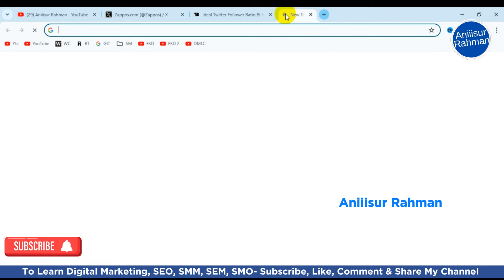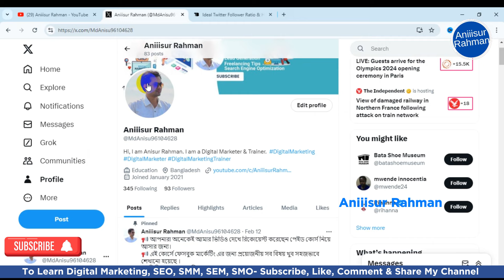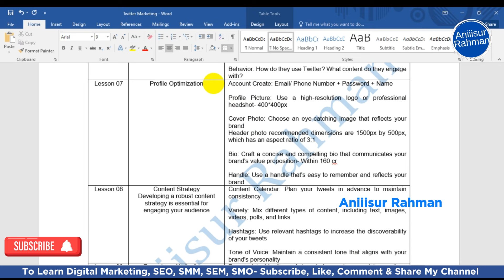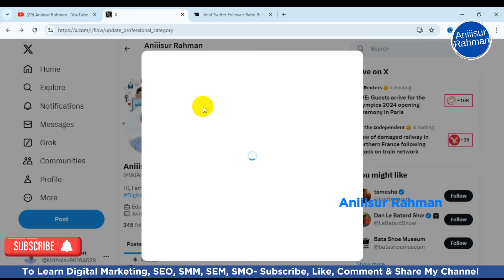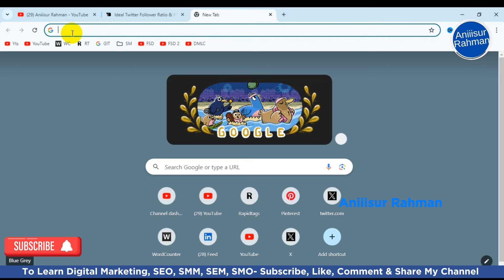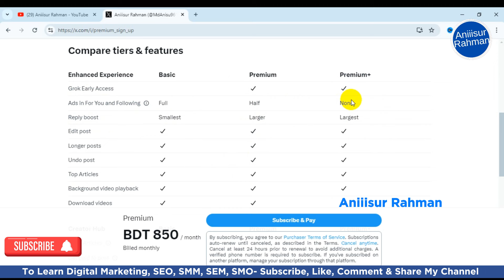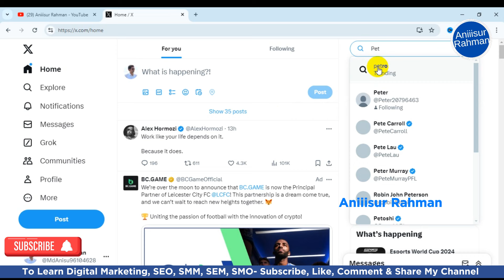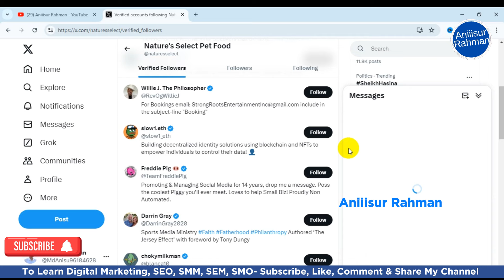Digital Marketing Bangla Course Tutorial 2024 | Class 9 | Aniiisur Rahman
Hi Friends,
I am Anisur Rahman, National Skill Certificate (Level IV) in Digital Marketing, NTVQF, BTEB, National Skills Certificate on Digital Marketing for Freelancing, Level- 4, NSDA, BMET Certified Freelancer (Digital Marketing). I’m Founder of YouTube Channel 'Aniiisur Rahman'.

I'm a Digital Marketing Expert & Trainer. My mission is to help individuals and business owners to learn Digital Marketing & Make Money Online. I help individuals build their careers in Digital Marketing. I hereby at my channel, Aniiisur Rahman will provide the Best Digital Marketing Training for free.

On this channel, I share the latest SEO, Digital Marketing & Social Media Marketing, Making Money Online strategies and tactics to help you dominate your industry. If you're looking to get ahead of your competition, then this is the channel for you!

Free Tutorial on Digital Marketing